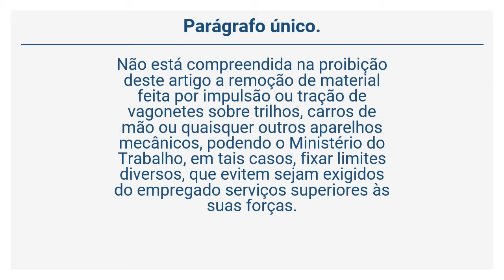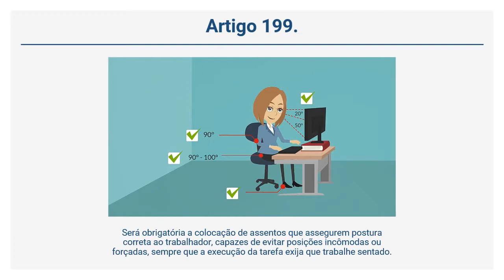Decreto-Lei 5.452/43 – CLT - DA PREVENÇÃO DA FADIGA (Arts. 198 a 199)